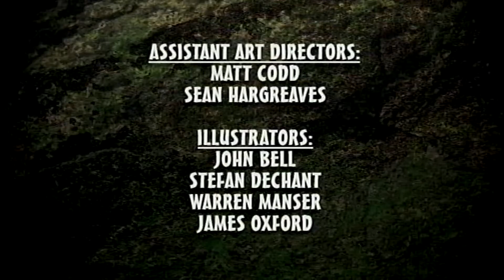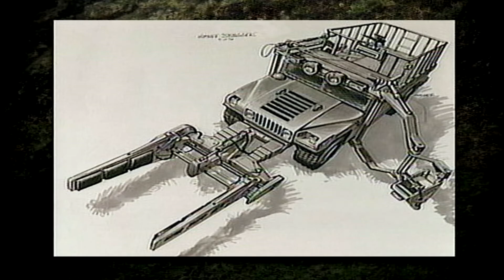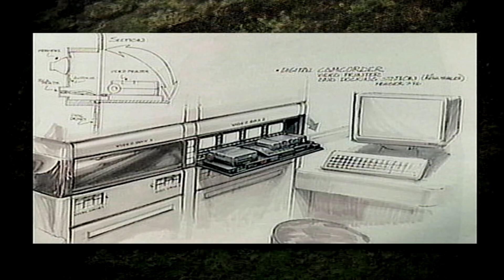Jurassic Park Lost World Concept Art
just a massive amount of artwork dating back to about 1995, if your into art, and dinosaurs , this is the ^%$#$%!! i dont get paid to do anything you see in my videos .i just do this as a hobby .thanks for watching !!